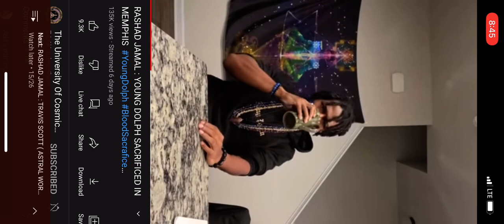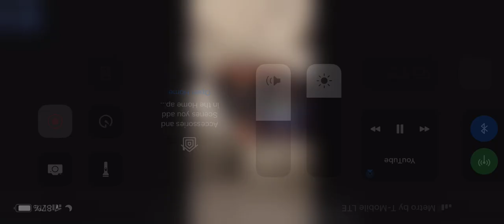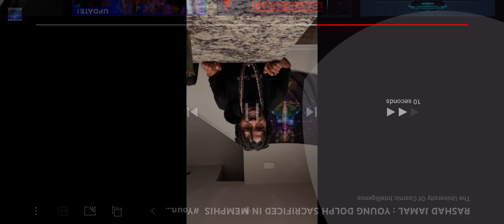Rashad Jamal talks about Young Dolph sacrifice